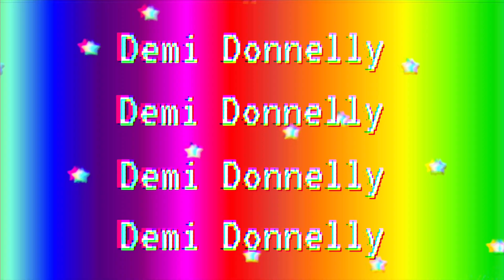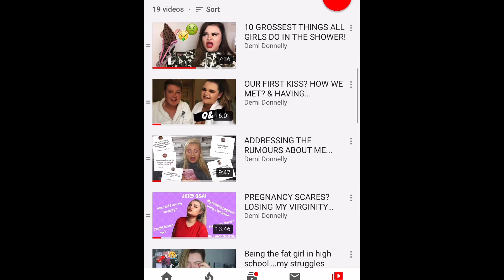I'm sorry I lied...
FAQ’s –

DEPOP – demidonnelly1996